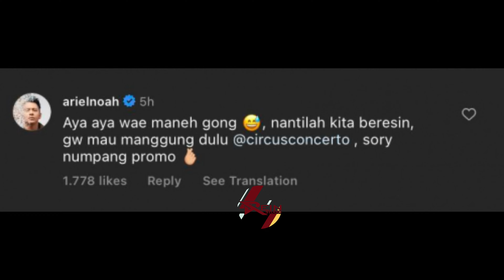KETIKA ARIEL HANCURKAN KARIR BERMUSIK ANDHIKA?